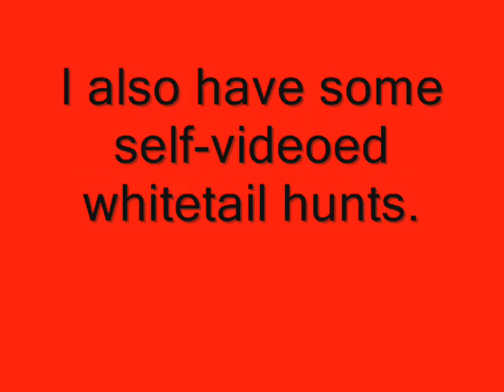CRAZY as I watch Police shoot Hogtied Whitetail Deer Maryland Officer Street Shooting Button Buck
My wife came home and told me there was a deer with its feet tied together at the end of our street. We have no idea how it ended up that way. We called the police and they put it out of its misery. This is in Montgomery County, Maryland, just outside of Washington, DC.